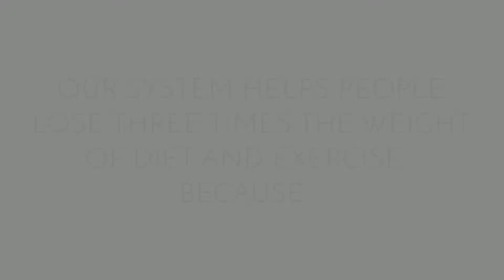What Can Six Months of Orbera Weight Loss Do For Me?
The Orbera weight loss system helps accelerate your weight loss so that you see results and stay motivated all the way through the program.  The Orbera gastric balloon system involves placing a balloon in your stomach.  The balloon helps you feel full sooner and eat less.  At Plastic Surgery Specialists in Marin County, we have paired Orbera with our successful Health and Wellness Program to provide you support and coaching for a full year.  As your relationship with food is re-defined, you learn new eating habits and fitness routines.  Be your best self with Orbera!